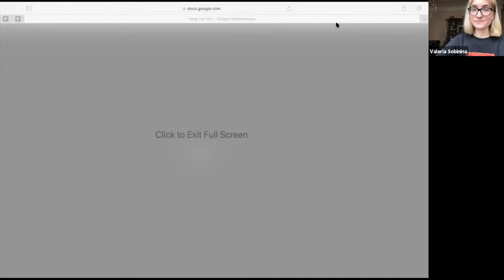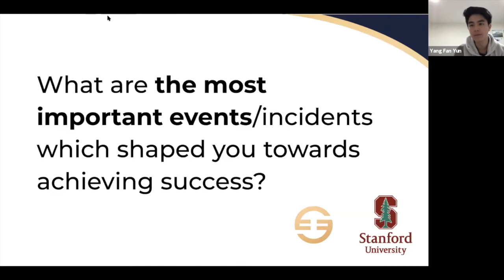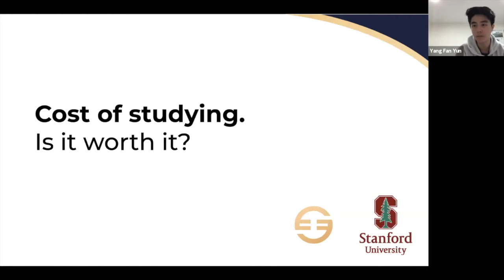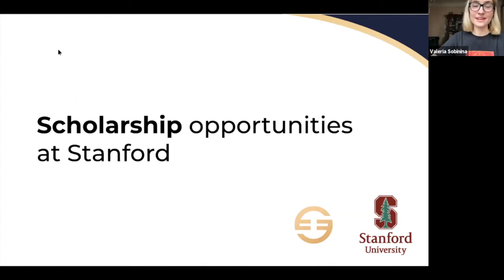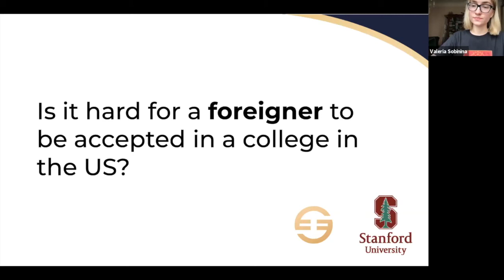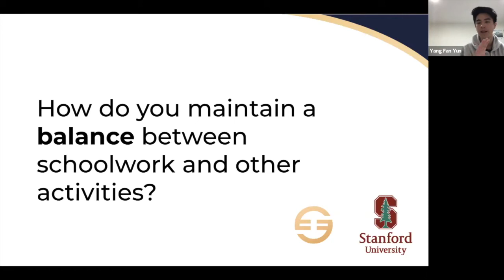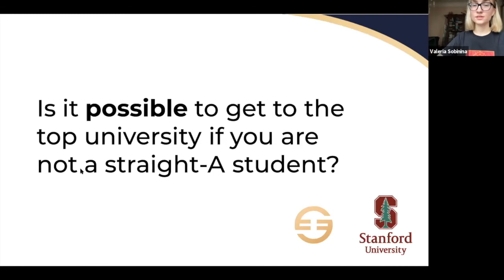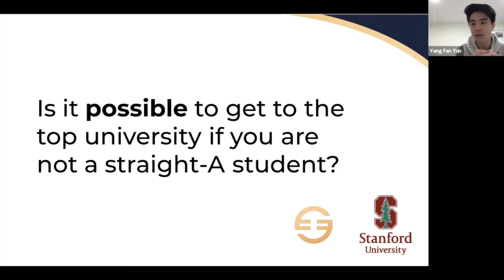Yang Fan Yun: How to Enter and Study at Stanford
Q&A session with the IEOalumni, golden medalist of the IEO–2018 and Team Leader at the IEO–2019 Yang Fan Yun from New Zealand.